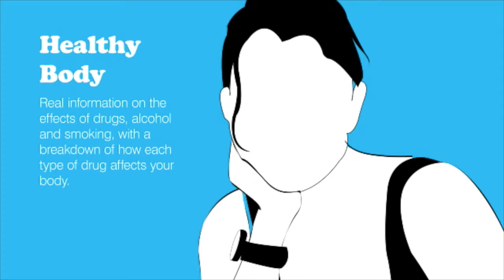Countrywide Austral Streetsmart Handbook Chapters Video 2016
Our Postal Address:
Australia